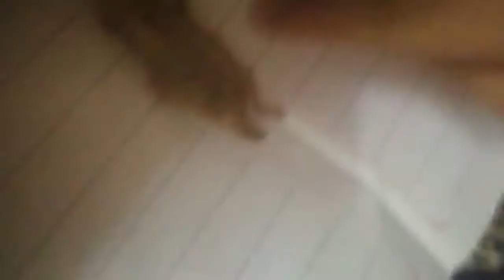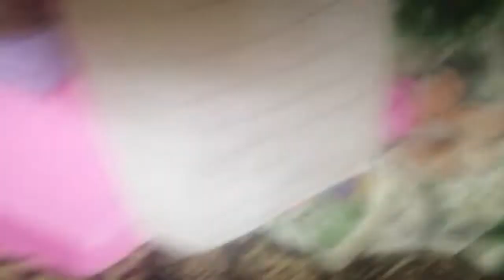الهامستر فرعون الصغير في العمليات الجذء الثاني - How to add fun with hamsters in Operations Part Two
هنشوف سمير ويوسف بيعملوا عمليه جراحيه للهامستر فرعون الصغير ومحاولة انقاذه اتمني لكم مشاهده ممتعه ومتنسوش اللايك والشير والاشتراك في القناه علشان يوصللكم كل جديد تحياتي
العم طاطا
ماما لولو
سمسم وجو
We will see Samir and Youssef perform surgery on the little Pharaoh hamster, and try to save him.
Uncle Tata
mama lulu